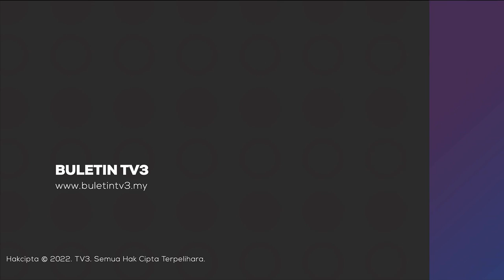OKU & PELAJAR | MOT Bincang KTMB, PRASARANA Sedia Khidmat Percuma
Kementerian Pengangkutan (MOT) akan mengadakan perbincangan dengan Keretapi Tanah Melayu Berhad (KTMB) dan Prasarana Malaysia Berhad (PRASARAN) berhubung perkhidmatan percuma kepada orang kurang upaya (OKU) dan pelajar.

Menterinya, Anthony Loke berkata, ia bertujuan menetapkan mekanisme terbaik dalam memberi perkhidmatan pengangkutan itu kepada golongan sasaran berkenaan.